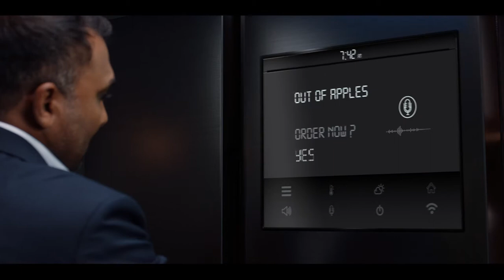Pushing boundaries in the pursuit of staying well connected..